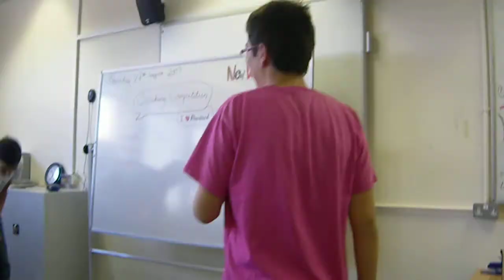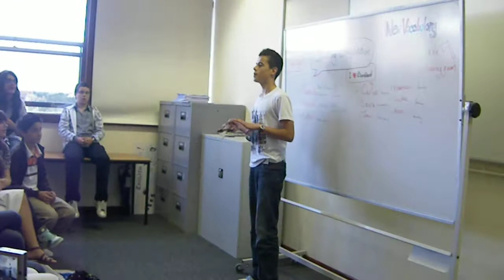Adrián e o seu speech sobre Taekwondo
Adrián Garcia Pérez ensínanos os 5 fundamentos básicos do Taekwondo: cortesía, integridade, perseveranza, autocontrol e un espírito indomábel. Gañou unha camiseta de Michael Jackson grazas á súa demostración, ¡¡que menos!!

Stafford  agosto 2009

I'm missing you all!! :_)